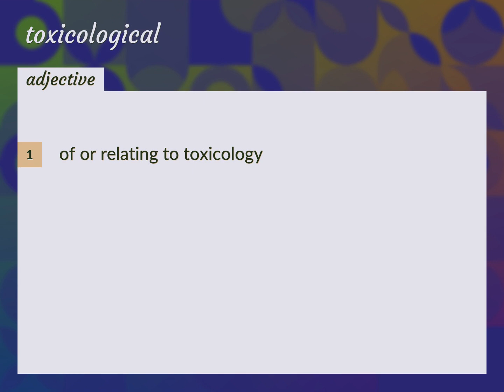Toxicological | meaning of Toxicological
What is TOXICOLOGICAL meaning?